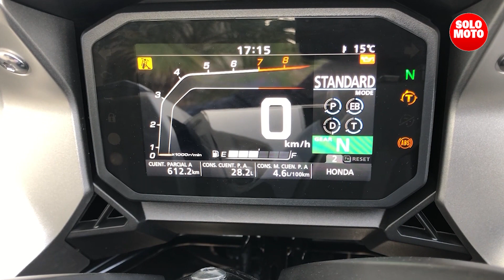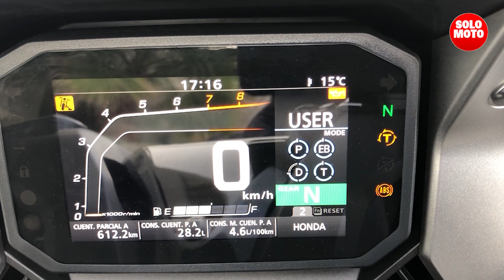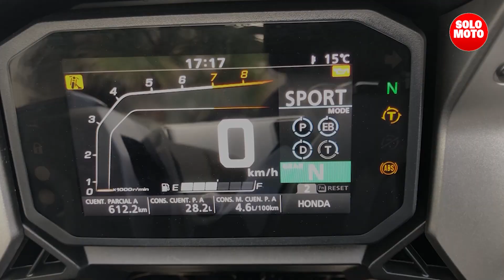Honda Forza 750 | Prueba | Review en español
Hago una media de 1.500 kms al mes y puede que ya no pueda opinar sobre las nuevas motos del mercado, pero si puedo opinar sobre los maxiscooters. Por ello cuando SOLO MOTO me ofreció disponer durante una semana de la HONDA FORZA 750 dije; ¡¡siiiiiiii!!.
Una de las características diferenciales de la Forza frente a sus competidoras es el sistema de cambio. A diferencia de ellas la Forza equipa un cambio de seis marchas que puede utilizarse en modo automático o manual. En modo automático cambia a diferentes revoluciones, según el “mapa” de motor seleccionado y el modo manual accionas el cambio con la mano izquierda.